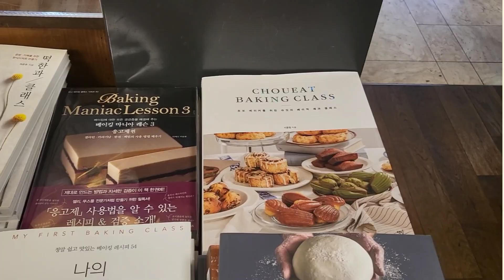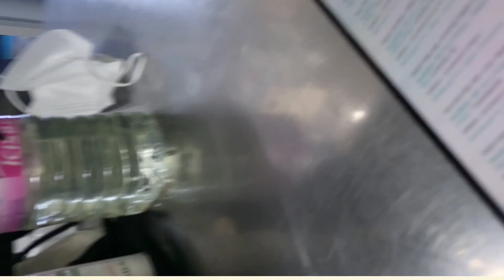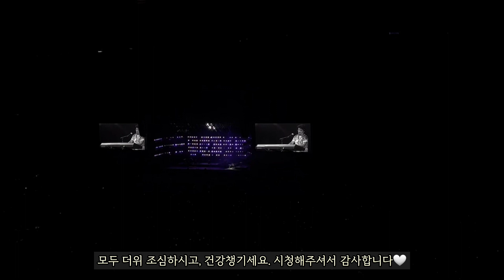미치지않으면 미치지 못한다 / 불광불립/ 마포 디저트 카페 신메뉴개발 브이로그/ 브루노마스 현대카드 콘서트 /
안녕하세요! 오늘은 여름을 맞이하여 미친듯이 신메뉴를 개발하고 테스탕하고 출시한 순간을 담아봤어요💙
쨘 하고 완성된 모습뒤에 저희 오너들이 담아낸 고민과 창의성을 사랑해주시는 고객님들께 늘 감사드립니다.
함께 해주는 든든한 팀원분들이 계시기에 신메뉴가 더 탄탄히 나오는거 같아요. 앞으로도 재미난 소식 많이 전해드릴게요:)

과자방_ 제과점의 옛말
옛부터 사랑받은 유럽의 디저트를 현대적인 감각과 재료를 활용해 전문파티시에가 매일 신선하게, 퀄리티있는 프랑스재료들로 만들어 선보입니다.

✅마포본점: 서울시 마포구 큰우물로16 1층 과자방
✅운영시간 : 오전 10시~오후 8시
(커피 라스트오더 7시 30분)
✅전제품 나오는시간 : 11시~11시 30분
✅배달의 민족 : 11시 30분 오픈
✅전국 구움과자 택배 : 네이버 스마트스토어 링크